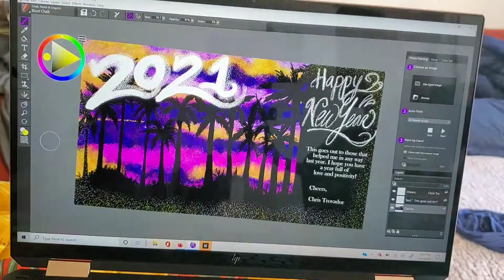2021 Postcard Tutorial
Fast steps to create yourself a postcard for friends and family this year